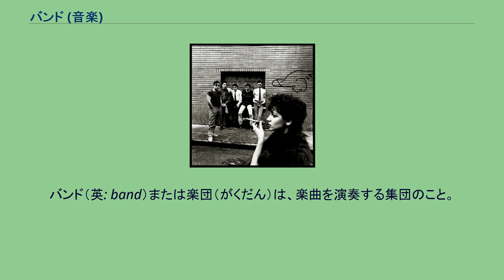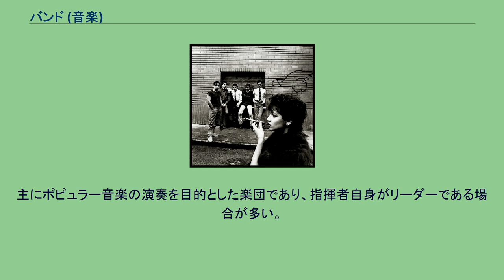バンド (音楽)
バンド（英: band）または楽団（がくだん）は、楽曲を演奏する集団のこと。
単に「バンド」と言った場合は、ジャズやロックなどポピュラー音楽を指すことが多いが、広義にはジャンルを問わない。
ただし、オーケストラはバンドと区別されることが多い。
差異は、電子楽器やエレキギター、ドラムセットを使用しているか否かであると見られる。
訳語として楽団（がくだん）がある。
ただし楽団と呼称した場合はオーケストラ（管弦楽団）も含まれ、特に管弦楽団や吹奏楽団を指すことが多い。
この場合は電子楽器やギター、ドラムセットはパートに加わっていない。
通常、大半が楽器演奏者からなる集団を指すが、ごく希に、ボーカルグループに対し使うこともある。
楽器演奏者に限定せず使える語に、ユニット、グループがある。
なお、英語の“band”は音楽バンドのみならず、一まとまりの集団をも意味する（「バンド・オブ・ブラザース」など）。
ヴァルハラ - アウグスト・デ・ルカ ロックバンド 主にロックを演奏することを目的としたバンド。
一般的には3人から5人、あるいはそれ以上のメンバーで編成されており(2人のこともある)、楽器の編成も多岐に渡るが、概ね以下に分類される。
専任ボーカル不在の場合は、メンバーの誰か、あるいは何人かがボーカルを兼任する場合が多い。
3人編成 4人編成 5人編成 変則的なもの ジャズバンド 主にジャズを演奏することを目的としたバンド。
オーケストラ 管弦楽団、交響楽団とも呼称される。
主にクラシック音楽及び非ポピュラー音楽の演奏を目的とした楽団。
ただし「ボストン交響楽団」と「ボストン・ポップス・オーケストラ」の様な形で複数のジャンルを演奏する場合もある。
ウィーン・フィルやベルリン・フィルなど、活動拠点を名称にしている場合が多い。
またオーケストラのための楽曲で、舞台上のオーケストラとはなれた場所に別動隊として小編成のアンサンブルが同時演奏することがあり、この小編成のことをイタリア語でバンダと呼ぶ。
バンダ (オーケストラ)を参照。
ポピュラーオーケストラ ポピュラーバンド、ポップスオーケストラとも呼称される。
主にポピュラー音楽の演奏を目的とした楽団であり、指揮者自身がリーダーである場合が多い。
吹奏楽団